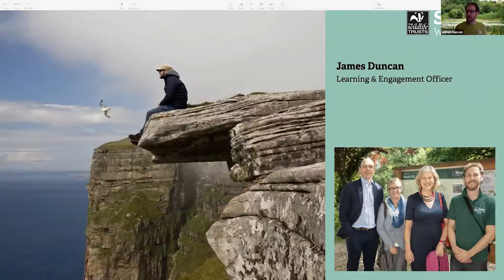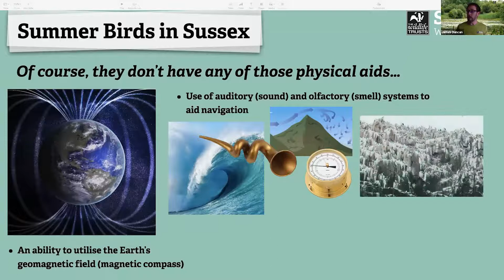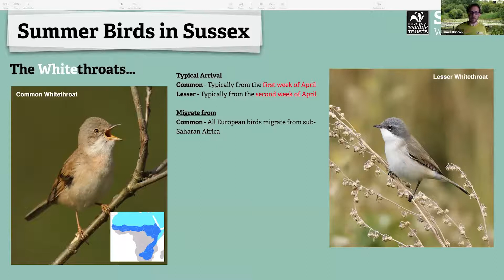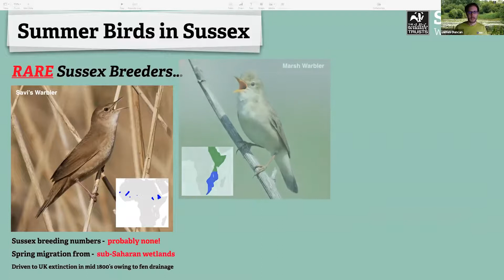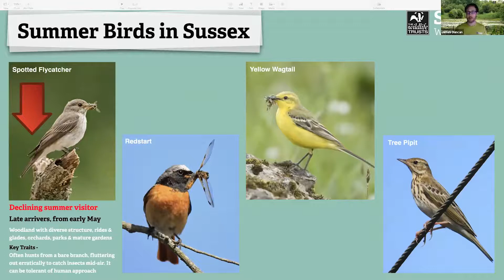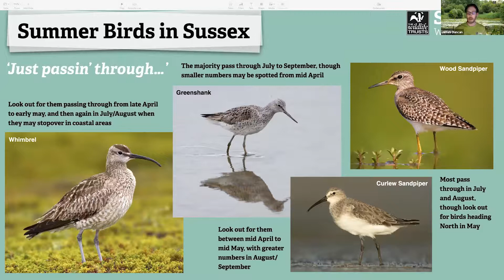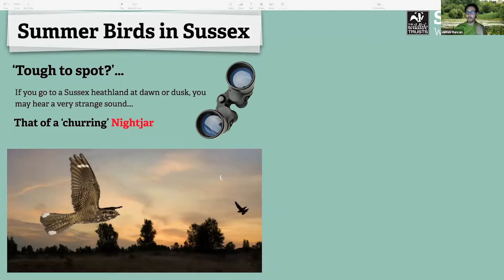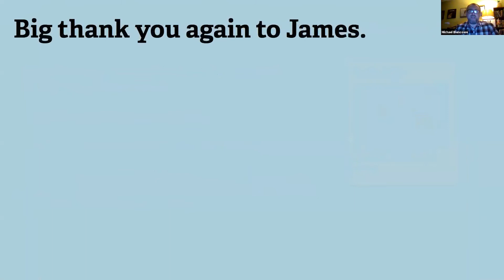Summer Birds in Sussex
Our summer migrant birds have returned to Sussex. Falcons and doves, swallows, swifts and martins, whitethroats, whinchats, wheatears and wagtails and more have all returned to nest in our county.

Join James Duncan as he guides us through this suite of summer visitors. Learn about their incredible journeys and how to identify them through sight and sound.